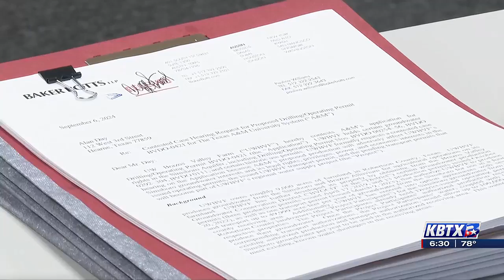Texas A&M’s Water Wells Contested; Board Pushes Other Permits for State Review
Two major groundwater issues are heating up in the Brazos Valley. First, the Brazos Valley Groundwater Conservation District has referred several contested water export permits to the State Office of Administrative Hearings. Texas A&M University is challenging plans by local well owners to transport large amounts of groundwater to cities like Georgetown and San Antonio, arguing it could severely deplete local water supplies.

At the same time, the board has postponed a decision on Texas A&M's own application for a new water well to support growth at its RELLIS campus. The university claims the new well will meet local needs without impacting the aquifer, but concerns remain about its potential effects.